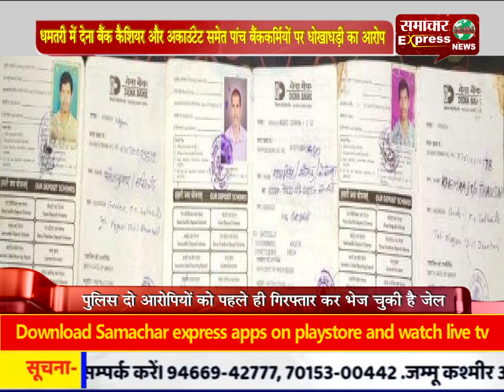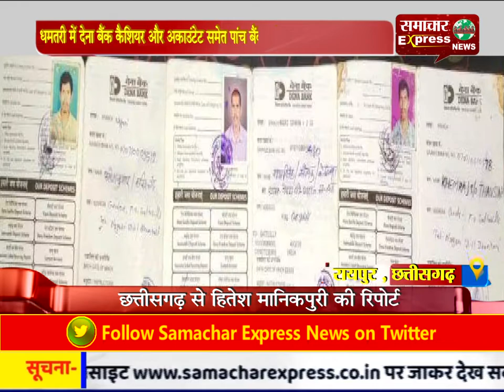धमतरी में देना बैंक कैशियर और अकाउंटेट समेत पांच बैंककर्मियों पर धोखाधड़ी का आरोप, अपराध दर्ज